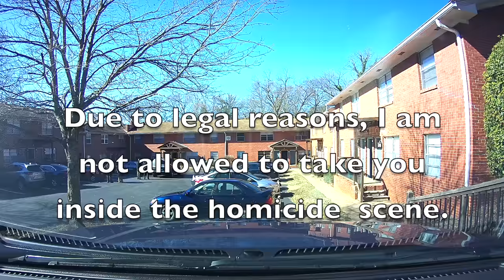Atlanta Police Vlog #1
The first of 7 Vlogs showing some of my final year with the Atlanta Police Department.